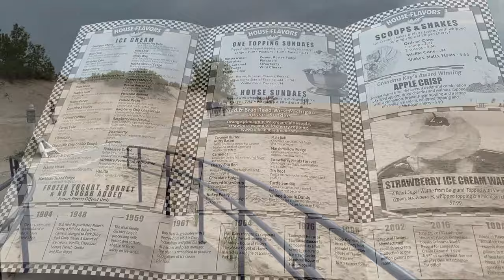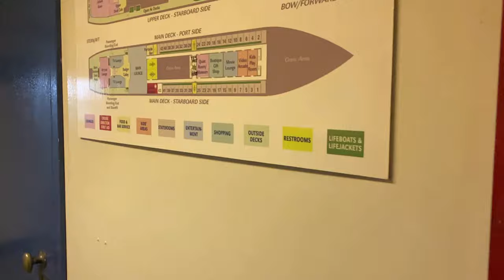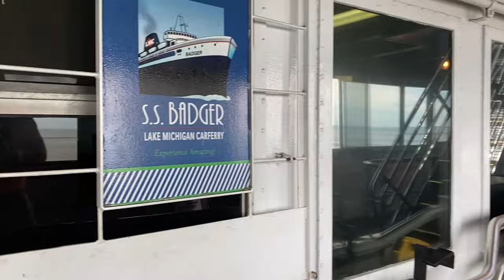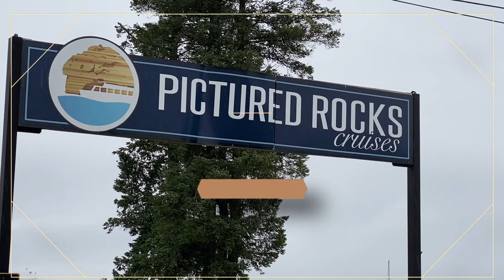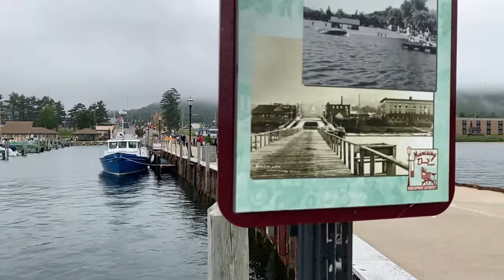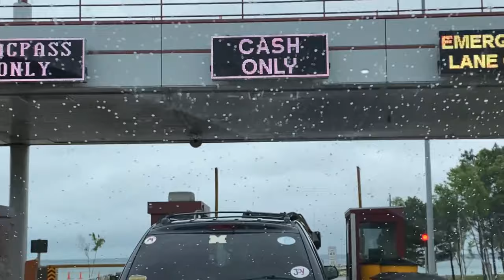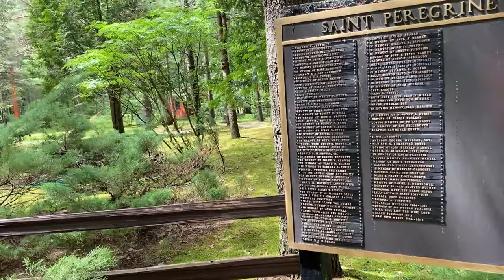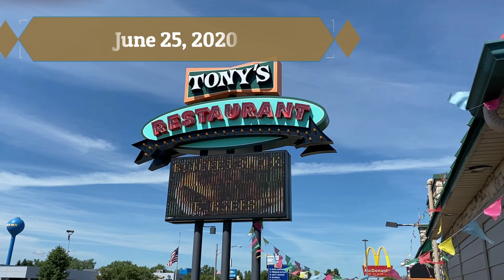Great Lakes 2020 l Traveling with Tom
We decide to take a vacation trip in Michigan,  but we decided to take a trip to 4 of 5 Great Lakes: of Lake Michigan, Superior, Huron and Lake Erie.

Many things only opened in Michigan because of COVID-19 about 7 days earlier

Famous 1LB Bacon, Lettuce, and Tomato Sandwich

The S.S. Badger offers the largest cross-lake passenger service on the Great Lakes and an authentic steamship experience. The relaxing four-hour, 60-mile cruise takes passengers, autos, RVs, tour buses, motorcycles, bicycles, and commercial trucks across Lake Michigan between Ludington, Michigan and Manitowoc, Wisconsin

We started out in Manitowoc, Wisconsin at the Sputnik IV Crash Site, went to Denmark, Wisconsin, stop by Lambeau Field home of the Green Bay Packers.  They we went up to Menominee and finished the day in Escanaba